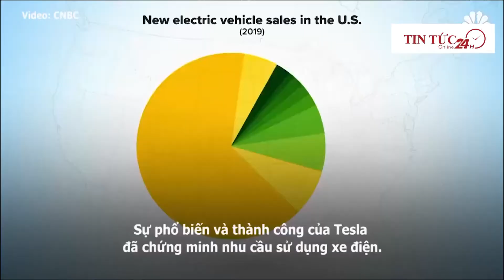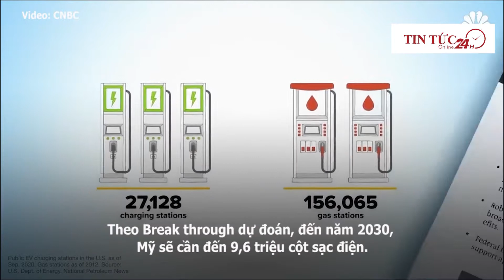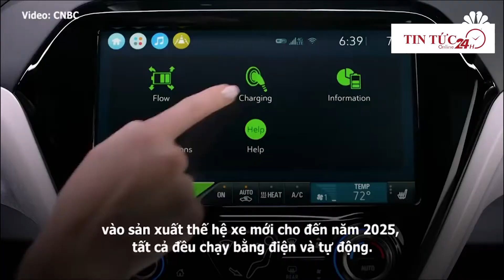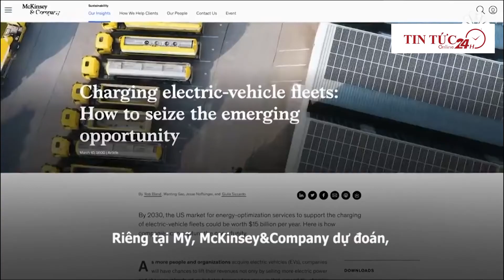Lý do khiến xe điện chưa thể phát triển bùng nổ trên toàn cầu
Các nhà đầu tư và nhà sản xuất ô tô đều đồng ý rằng xe điện chính là tương lai. Tuy nhiên, lĩnh vực xe điện vẫn tồn tại một số rào cản, một trong những vấn đề lớn nhất chính là sạc điện.